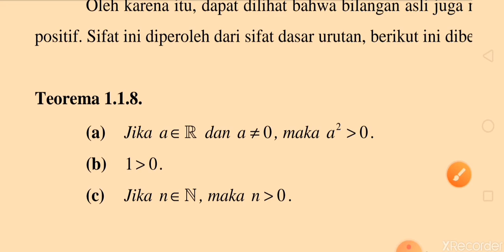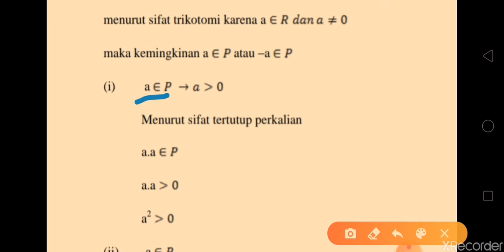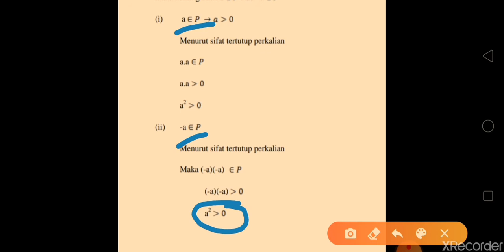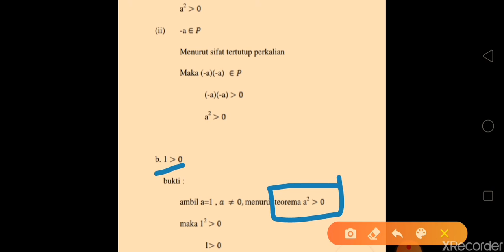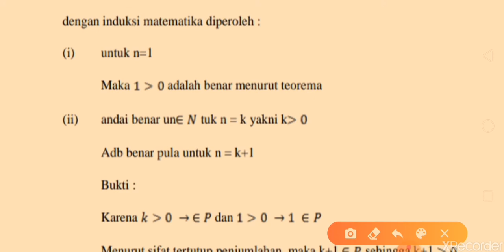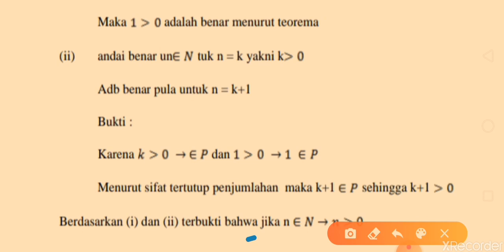Bukti bahwa 1 lebih besar dari 0